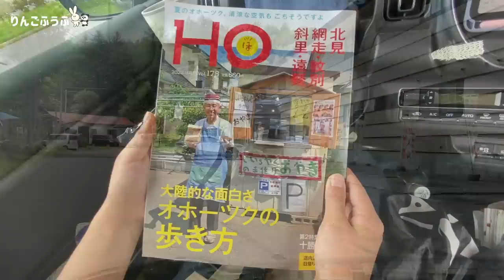【北海道/洞爺湖】絶景ドライブ車中泊旅。北海道野菜を使った絶品カレー作り。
今回は北海道の洞爺湖(とうやこ)周辺を旅しました。

「とうや 水の駅」へ立ち寄ったり、洞爺湖の周りをドライブして散策します。
洞爺湖温泉街で足湯も入りました。

「道の駅 あぷた」で夕日を見て、夜ご飯の準備をします。
車中泊は「道の駅 だて歴史の杜」

車中飯は無水鍋を使い、トマトの水分のみでカレーを作りました。
2人とも、旅に出てから1番好きなカレーが作れて大満足。

翌朝、道の駅で「茹でとうきび」を購入し、朝風呂に向かいます。
「ばんけい温泉 湯人家」を雑誌「HO」を使って1人無料で入れました。

お昼ご飯は、道の駅「そうべつ情報i(アイ)」とセイコーマートで調達。

「そうべつ滝」の駐車場で食べます。その後滝を見にいきますが、道中が細くて諦めました。

夏らしい景色の中、洞爺湖周辺で絶景を見ながら、のんびりドライブ旅を楽しめました。

■目次
00:00 ~ オープニング
00:45 ~ 洞爺湖
04:37 ~ 「道の駅 あぷた」
05:34 ~ 「道の駅 だて歴史の杜」
08:01 ~ 車中飯 無水カレー
09:07 ~ 翌朝
10:03 ~ 「ばんけい温泉 湯人家」
11:35 ~ お昼ご飯
12:55 ~ 「そうべつ滝」を見に行きましたが…
14:14 ~ 撮影の裏側
14:33 ~ 次回「八雲エリアを散策。絶景とNo.1ソフト」

妻　しー
1つ年下の夫　しん

2022年1月から日本一周車中泊旅を始めた新婚夫婦です。